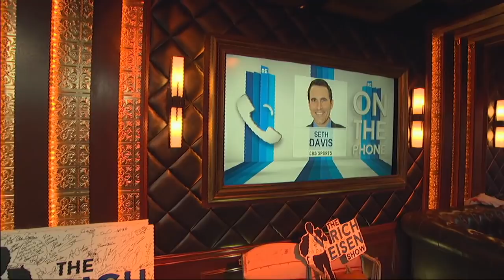CBS Sports' Seth Davis on the Rise of Gonzaga & the Fall of the Pac-12 | The Rich Eisen Show